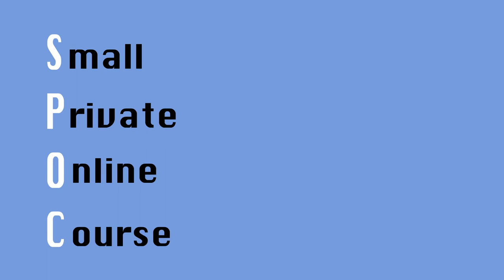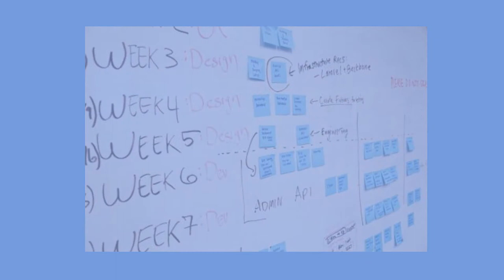Qu'est ce qu'un SPOC ?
Qu'est-ce qu'un SPOC ?  Un SPOC, c'est un Small Private Online Course.  Un cours en ligne, privé.  Un parcours de formation interactif inspiré de la pratique des MOOC.  Pour en savoir plus sur les formations que vous offre Spoc en stock, visionnez la vidéo :) Et n'oubliez pas de visiter